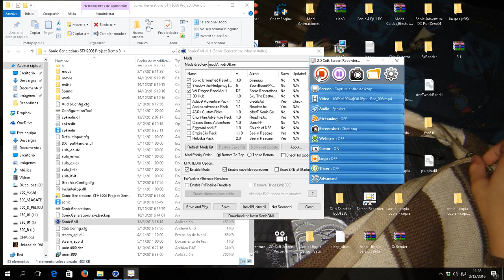shadow generations chuman